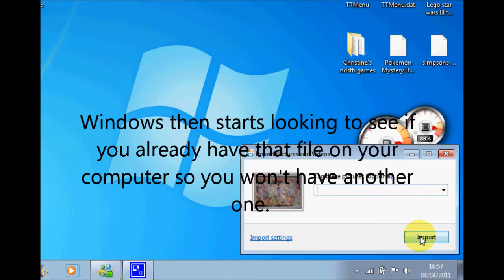How to put pictures from your camera to your computer!!! *UPDATED* **EASIER**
A tutorial on. How to put pictures from your camera to your computer!!